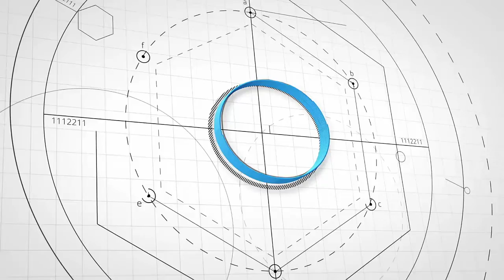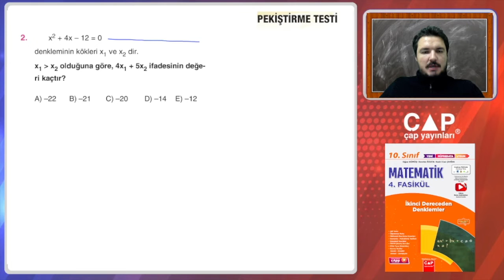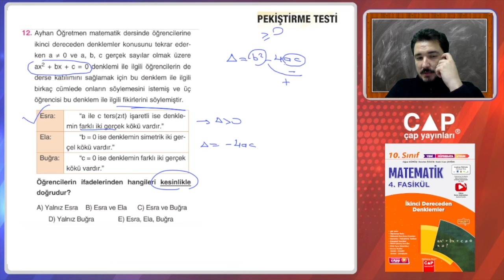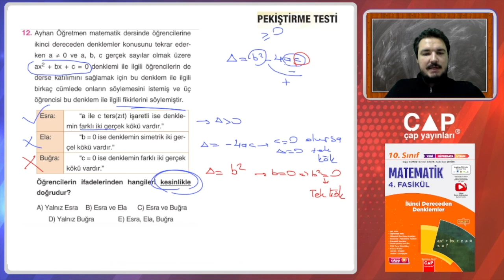10.Sınıf Matematik - 4.Fasikül - Pekiştirme Testi 3